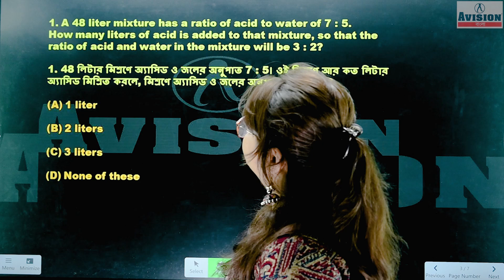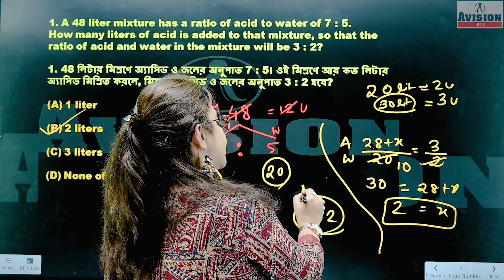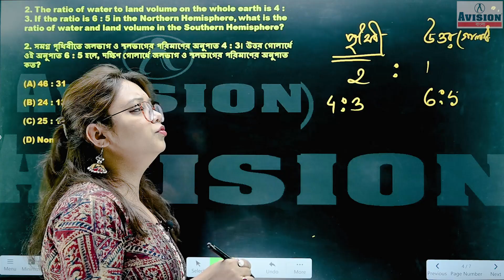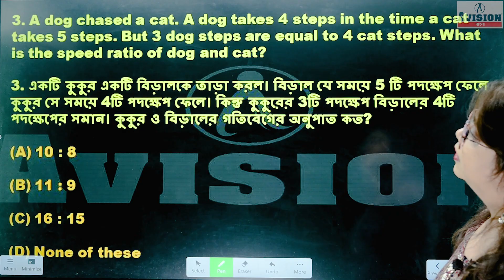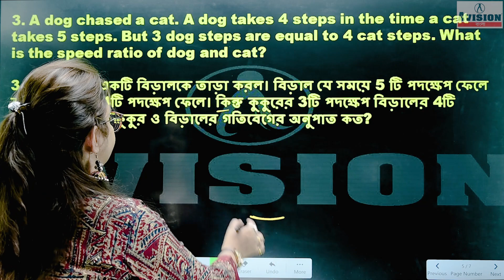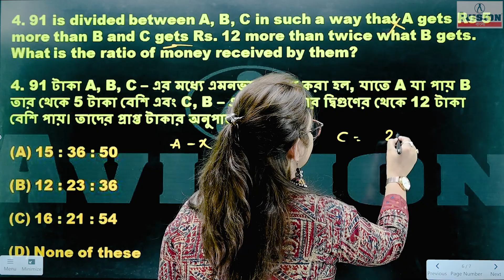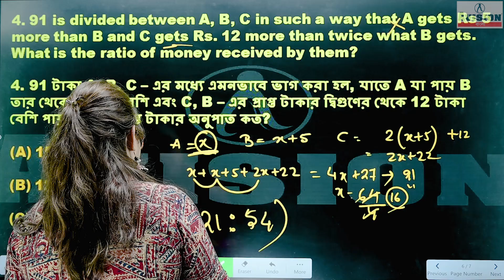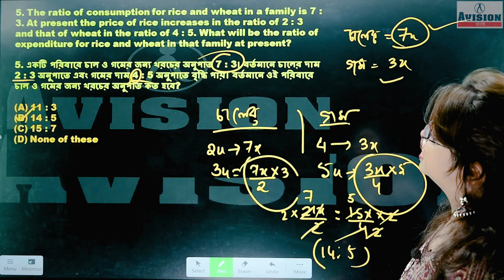WBPSC FOOD SI Previous Year Questions 2019 Math | Ratio & Proportion in Bengali | PSC Food SI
In this video, we are providing WBPSC FOOD SI Previous Year Questions 2019 Math | Ratio & Proportion in Bengali | PSC Food SI. We are providing these papers to help candidates prepare well for the written examination. The topics covered in these papers arefrom general to specific. So candidates can select the topic which is most relevant to them.

We hope you find these papers helpful and preparations well under way. We will be happy to help.